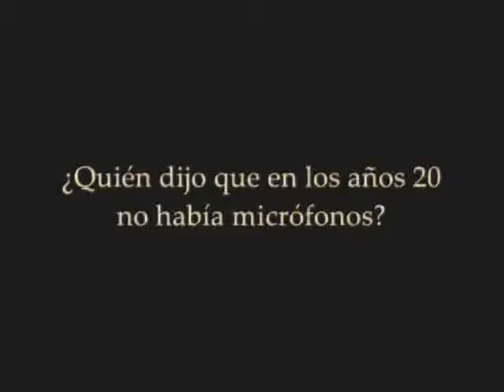BeDeBoda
ENHORABUENA!
Jota&Guru & Dani&Vinci